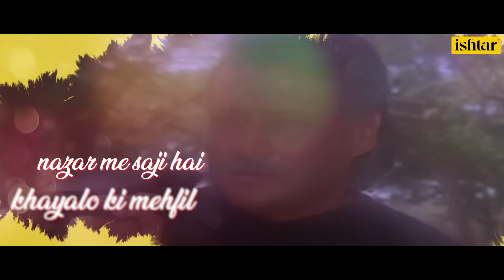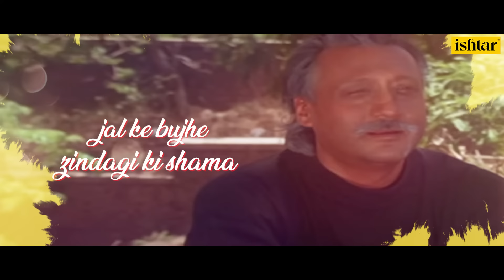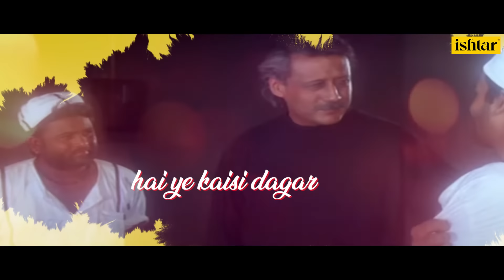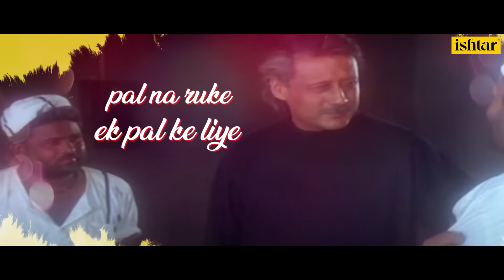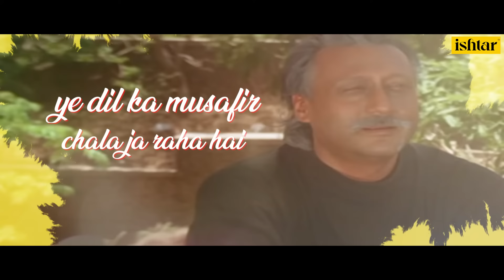Kahin To Milegi | Milan | Lyrical Video | Jackie Shroff | Manisha Koirala | Abhijeet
Enjoy the lyrical video of the song "Kahin To Milegi" sung by Abhijeet from the movie Milan

Songs:  Kahin To Milegi
Title: Milan
Lyricist: Sameer
Music Director: Anand, Milind
Star Cast: Jackie Shroff, Manisha Koirala
Director: Mahesh Bhatt
Producer: Mrs Maninder Duggal
Singers combined: Abhijeet

Also You Can:
'LIKE' us on Facebook: